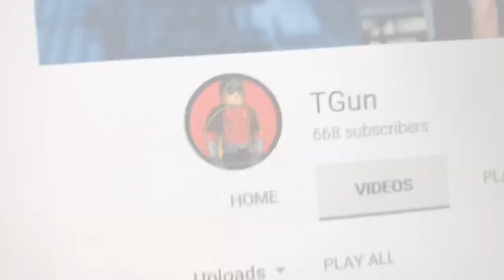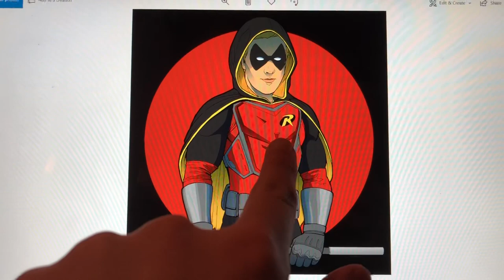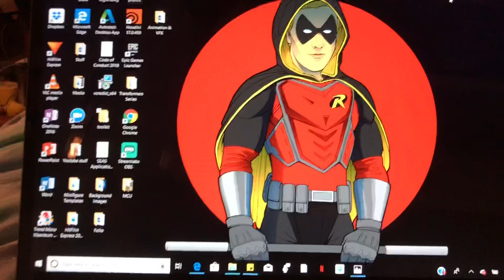Update/Vlog 1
Hey Guys
Welcome to my first Update/Vlog series. These videos will be done to show you guys behind the scenes, give my thoughts on trailers or quick thoughts on films or shows etc, and will also show progresses on my custom Minifigures, Transformers customs and cosplay.

PLEASE DON'T SPOIL AVENGERS ENDGAME FOR THOSE WHO HAVEN'T SEEN IT YET

in this Vlog, I show you my updates on custom minifigures that I'm working on, talk about my new profile picture and give my quick non spoiler thoughts on Avengers Endgame. Let me know I you would like me to do a spoiler review on Avengers Endgame where I can go more in-depth in my thoughts on the film.

Cya